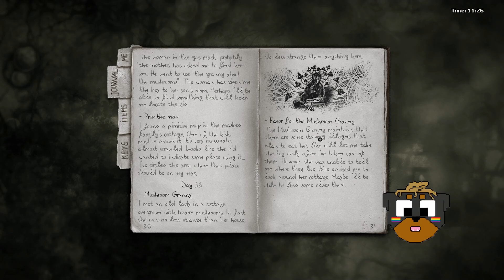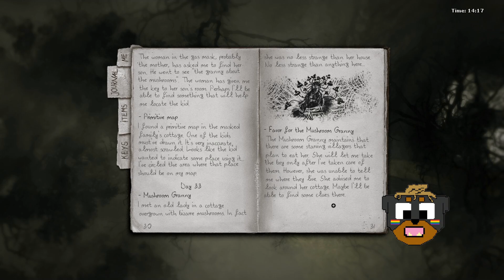Time to meet some lovely people Darkwoodep16